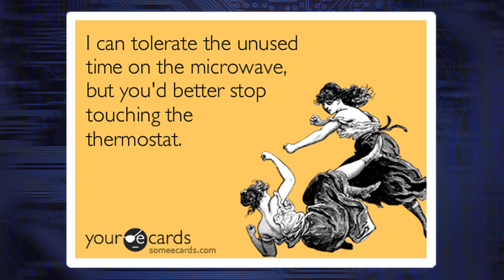MIT Invention Could Replace Air Conditioning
Wristify was invented by MIT student researchers and aims to replace air conditioning and heating units in an energy efficient, inexpensive way. A thermoelectric bracelet sends tailored pulses of hot or cold waveforms to the wrist, which makes the wearer sense that they are being cooled or heated.

Sam Shames,Mike Gibson, David Cohen-Tanugi, and Matt Smith ended up winning the annual MADMEC competition at MIT with Wristify. Would you buy one if they were available? Kim Horcher and Tim Frisch discuss.